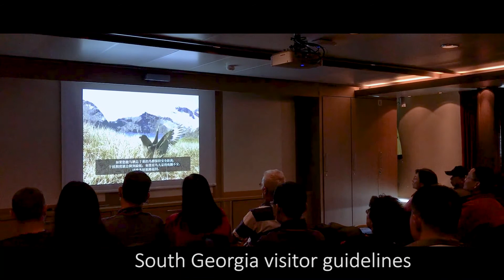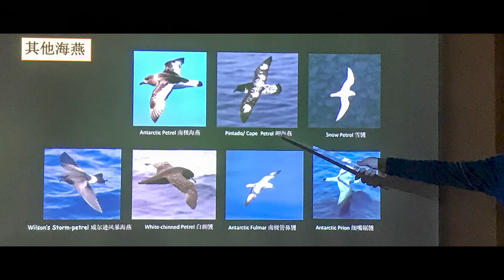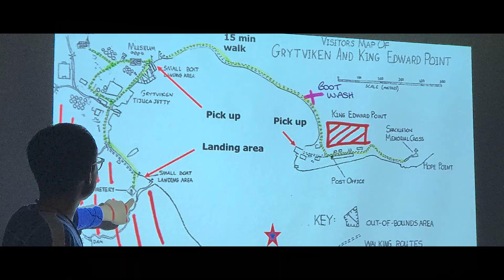Falklands, South Georgia, Antarctica –The Ultimate Expedition (07) At Sea - with Hurtigruten MS Fram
Falklands, South Georgia, Antarctica – The Ultimate Expedition
(07) At Sea - South Atlantic Ocean
Duration: 22 days (Dec. 7 2018 to Dec. 28 2018)
Ship: Hurtigruten MS Fram
Music Info: Epic Cinematic - AShamaluevMusic.